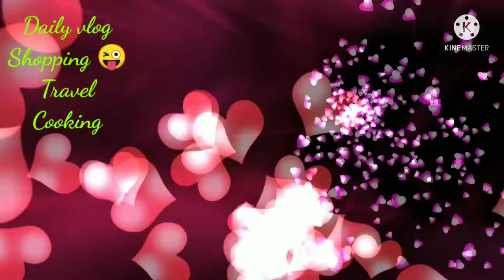Sabsige soppu vada recipe in kannada||sabbakki vada|| sabbasige masala crispy vade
Sabsige soppu vada recipe in kannada||sabbakki vada|| sabbasige masala crispy vade || ಸಬ್ಬಸಿಗೆ ಮಸಾಲೆ ವಡೆ ||